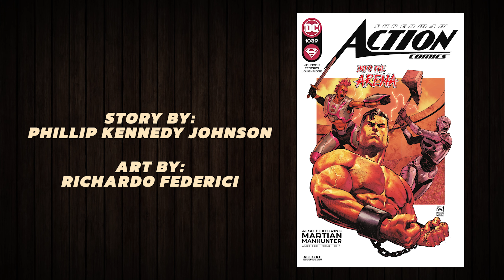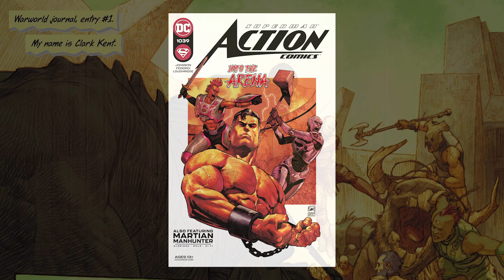WARWORLD SAGA: PART 4 | Action Comics #1039 REVIEW & STORYTIME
00:00 Review
02:08 Storytime
08:19 Closing Credits

Superman and what is left of The Authority continue to battle in the arena's of Warworld, but soon Clark begins to learn the true history of the planet and the dark secrets buried within.